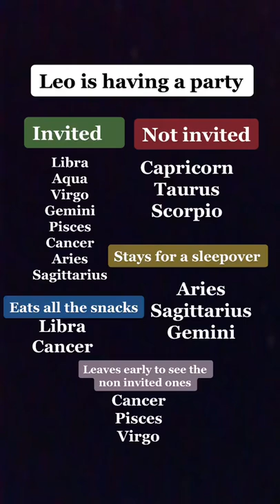Zodiac signs at LEO sleepover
Discover your Horoscope For All Zodiac Signs Online on : ZodiacSignsLovers.com Zodiac Signs TikTok | Zodiac Signs #

xRMAaI